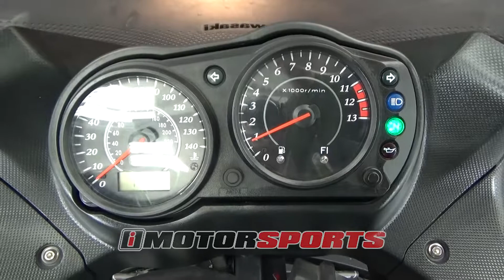2008 Kawasaki Ninja 650R A3367 @ iMotorsports